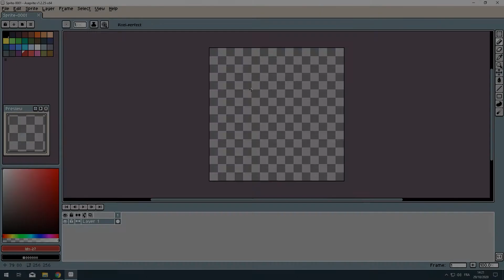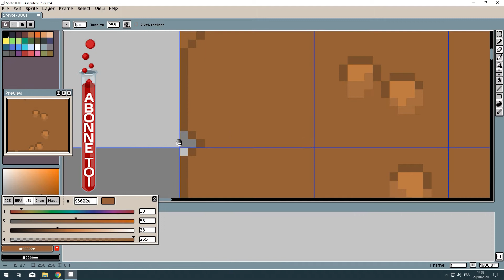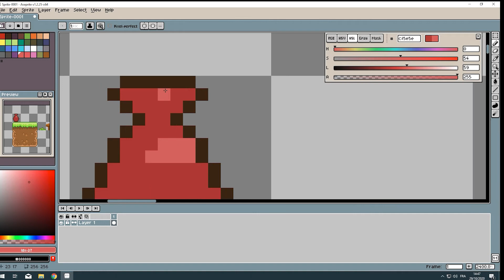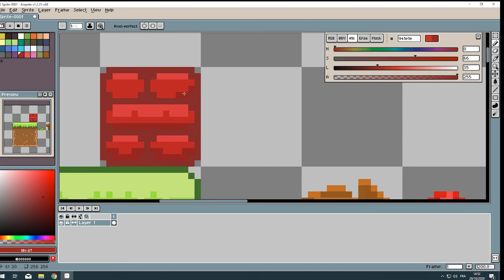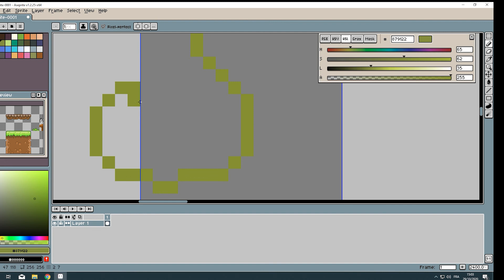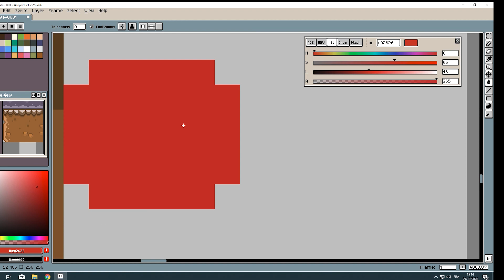Comment créer un DECOR pixel art avec ASEPRITE pour un JEU de PLATEFORME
► A la fin de cette vidéo vous saurez réaliser un décor pour votre jeu de plateforme en 2D.

► Tout le contenu de d'Unity Pixel Art est 100% gratuit. Je pense que l’éducation doit être accessible à tous.

►Vous n'avez pas eu le même résultat ?
Le format est trop rapide ? Vous avez certainement raté quelque chose je vous propose de relire la vidéo et si cela persiste n'hésitez pas me le dire en commentaire je vous répondrais rapidement car j'attache une importance à la réalisation de chaque tuto 2d en pixel art.

Version Aseprite de la vidéo : 1.2.25- x64